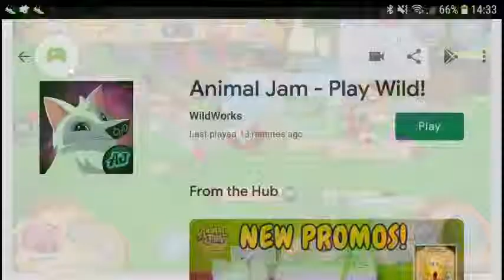My den is a new popular den so many people been there already